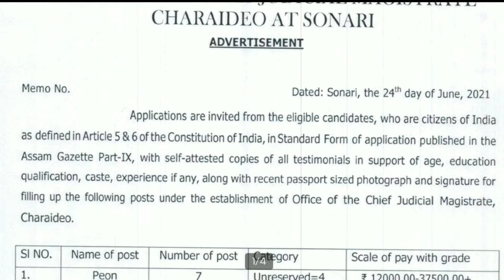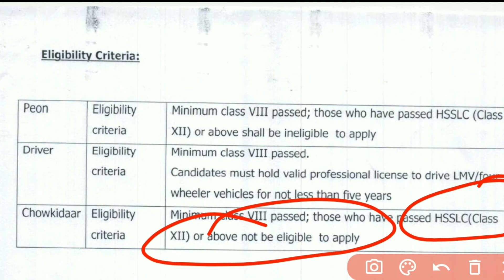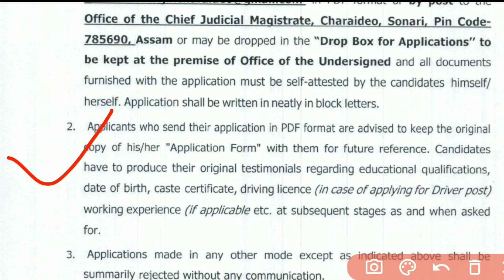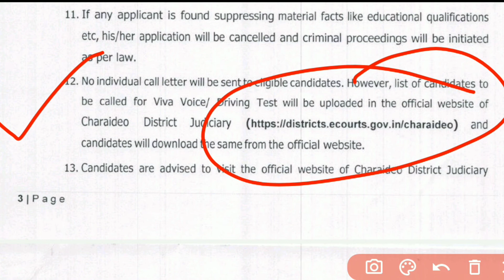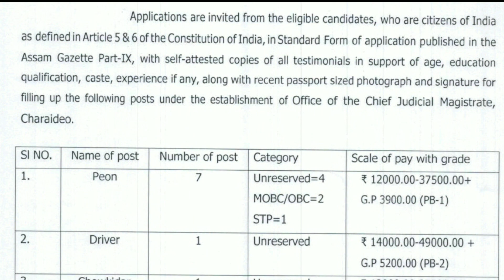डिस्ट्रिक्ट कोर्ट में निकली भर्ती चपराशी चौकीदार ड्राईव्हर करे तुरंत आवेदन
चपरासी, ड्राइवर & चौकीदार पदों में भर्ती

CJM Charaideo Vacancy 2021 मुख्य न्यायिक दंडाधिकारी, चराइदेव

Chief Judicial Magistrate, Charaideo ने Peon, Driver, Chowkidar पदों के लिए भर्ती प्रकाशित की है

इक्छुक उम्मीदवार से अनुरोध है की इस सरकारी रोजगार में आवेदन करने से पहले सारी जानकारियां ले उसके बाद ही अपनी योग्यता के अनुसार आवेदन करे

CJM Charaideo Peon, Driver, Chowkidar 09 Posts

विभाग - मुख्य न्यायिक दंडाधिकारी, चराइदेव (CJM Charaideo)

पद नाम - Peon, Driver, Chowkidar

स्थान - Charaideo, Assam

अधिकारिक वेबसाइट - districts.ecourts.gov.in

CJM Charaideo Vacancy
Recruitment

शैक्षिक योग्यता -

8th/ 10th

पदों के नाम एवं संख्या-

रिक्त पदों की संख्या - 09 पद

चपरासी - 07

ड्राइवर - 01

चौकीदार- 01

जरुरी तिथि

नौकरी प्रकाशित होने की तिथि: 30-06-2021

आवेदन करने के लिए अंतिम तिथि: 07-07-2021

रोजगार में आयु सीमा

उम्मीदवार की आयु 18 से 40 वर्ष तक होनी चाहिए।

MOBC/OBC - ऊपरी आयु सीमा में 03 वर्ष की छूट मिलेगी ।

SC/ST - ऊपरी आयु सीमा में 05 वर्ष की छूट मिलेगी ।

चयन प्रक्रिया

इस रोजगार में चयन प्रक्रिया सम्बंधित जानकारी के लिए प्रकाशित नोटिफिकेशन देखिये।

वेतनमान

नोटिफिकेशन के अनुसार सैलेरी
चपरासी - ₹12000/- से ₹37500/- ग्रेड पे ₹3900/-,

ड्राइवर - ₹14000 से ₹49000/- ग्रेड पे 5200/-,

चौकीदार - ₹12000 से ₹37500/- ग्रेड पे ₹3900/- तक प्रतिमाह होगी ।

आवेदन प्रक्रिया

इस रोजगार के लिए आपको आवेदन ऑफलाईन करना होगा ।

आवेदन का पता - मुख्य न्यायिक मजिस्ट्रेट का कार्यालय, चराइदेव, सोनारी, असाम - पिन कोड - 785690.

आवेदन शुल्क

इस रोजगार में आवेदन शुल्क सम्बंधित जानकारी के लिए प्रकाशित नोटिफिकेशन देखिये।

Important Links

दोस्तों,

मुझे आशा है की आपको हमारे चैनल की विडियो पसंद आई होगी ओर अगर ऐसा है तो विडियो को लाइक और शेयर कर दीजिये सबसे पहले सरकारी नौकरी की जानकारी पाने के लिए आज ही हमारे चैनल को नीचे दिये हुए लिंक पर क्लिक कर सब्सक्राइब कर दीजिये आगे भी ऐसी वीडियोज देखने के लिए बने रहे

हमारे चैनल को नीचे दिये हुए लिंक पर क्लिक कर
आपको MY JOB ब्लॉग पर सरकारी नौकरी की जानकारी पाने के लिए

स्नेहपूर्वक धन्यवाद!

All India Job:
latest govt job 2021,sarkari naukri,